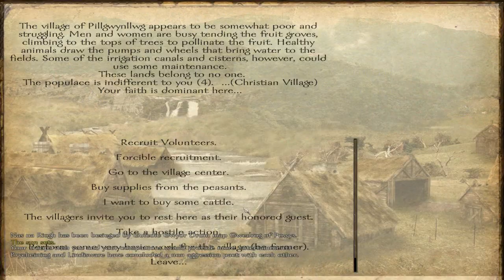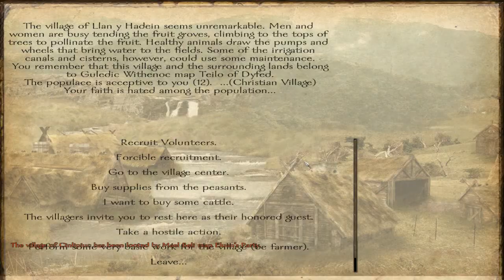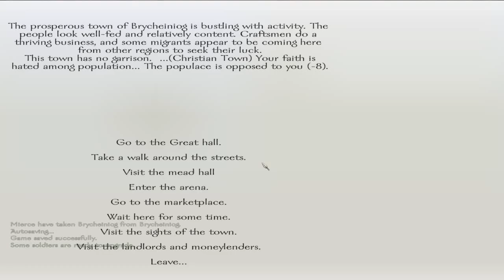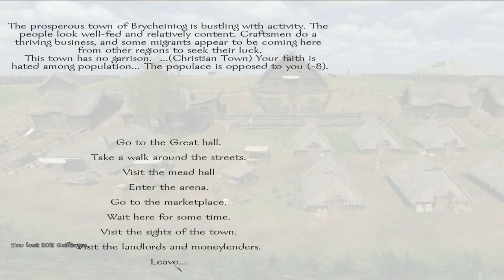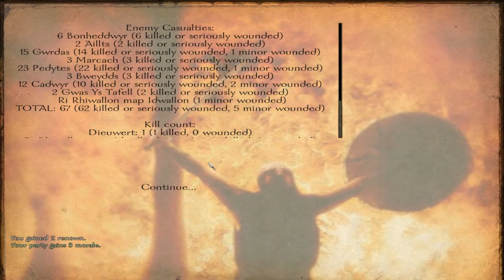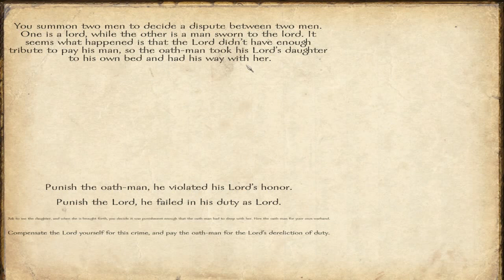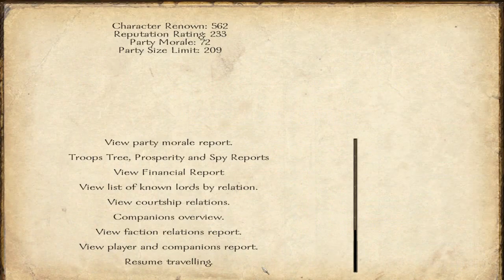A Skald's Tale, A Mount&Blade Warband (Brytenwalda) adventure (ep. 36, XL edition)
An extra long episode in which Dieuwert ends his courtship... and we end a faction.

Comments about the series, game and videos are always welcome! (That excludes "First!"-comments)